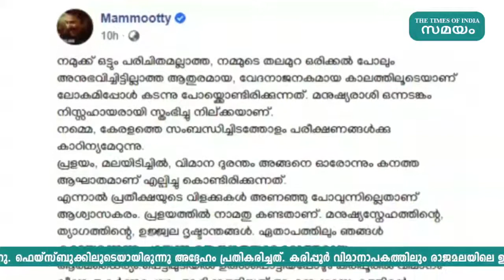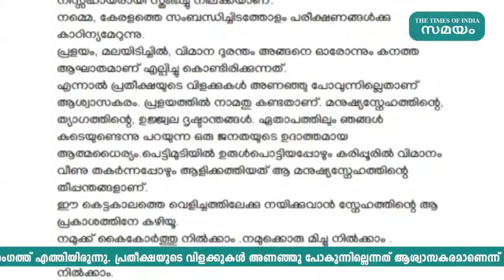മലയാളിയുടെ മനുഷ്യത്വത്തിന് മമ്മൂട്ടിയുടെ ആശംസ | Samayam Malayalam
പെട്ടിമുടിയിൽ ഉരുൾപൊട്ടിയപ്പോഴും കരിപ്പൂരിൽ വിമാനം വീണു തകർന്നപ്പോഴും ആളിക്കത്തിയത് ആ മനുഷ്യസ്നേഹത്തിന്റെ തീപ്പന്തങ്ങളാണ്. ഈ കെട്ടകാലത്തെ വെളിച്ചത്തിലേക്കു നയിക്കുവാൻ സ്നേഹത്തിന്റെ ആ പ്രകാശത്തിനേ കഴിയൂ